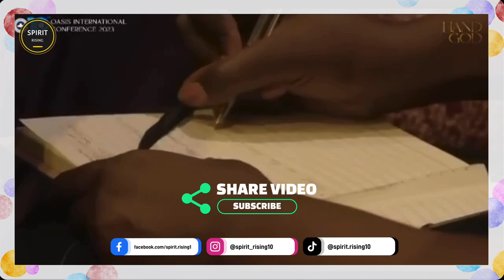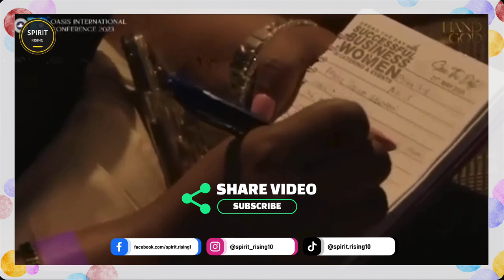UNDERSTANDING THE MYSTERIES OF THE HAND OF GOD || APOSTLE JOSHUA SELMAN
Guided by Grace Understanding the Mysteries of God's Hand - Apostle Joshua Selman

►Video original and produced exclusively by SpiritRising
►Footage licensed through  Gettyimages, Pexels & Pixabay
►  intro and outro SpiritRising

🔴𝗖𝗢𝗡𝗡𝗘𝗖𝗧 🔴

selman joshua
koinonia global
joshua selman
midnight prayer
selman joshua
joshua selman
koinonia abuja
koinonia global
koinonia videos
koinonia zaria
sbic connect
selman's videos
online sermons
commanding results
koinonia messages
apostle selman
koinoniasermons2021
koinoniawatchtv
koinoniasermons
KOINONIA
joshua selman deliverance prayers
total experience with apostle joshua selman
apostle joshua selman dream interpretation
prayers for discernment and decision making
selman joshua messages
prophetic declarations
dangerous prayers
prayer for the souls in purgatory
deliverance witchcraft
bedtime prayer
apostle joshua selman songs and chants